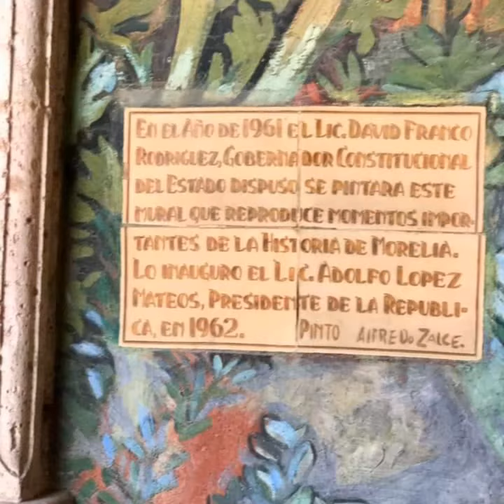MORELIA, MICHOACÁN MÉXICO TURISMO ORGULLO MEXICANO FUNDADOR LIC. DELFINO CORNEJO TORRES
MORELIA MICHOACÁN TURISMO MÉXICO BIENVENIDOS...EL FUNDADOR DEL ORGULLO MEXICANO, ORGULLO GUANAJUATO Y ORGULLO SALMANTINO LIC. DELFINO CORNEJO TORRES, MÁXIMO LÍDER  REY DEL TURISMO MEXICANO, CREADOR MUNDIAL DEL TURISMO  CON IDENTIDAD SU APORTACIÓN  CULTURAL A LA HUMANIDAD PARA SECRETARIO DE TURISMO  MÉXICO